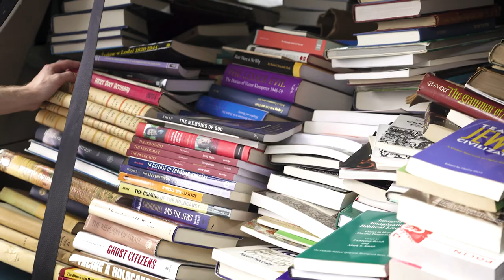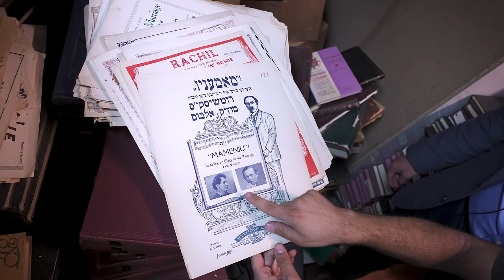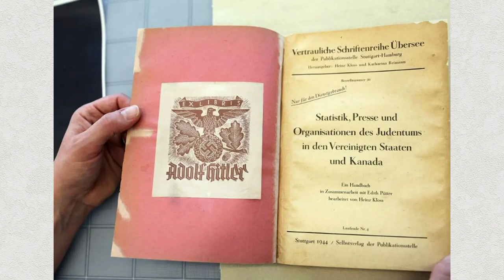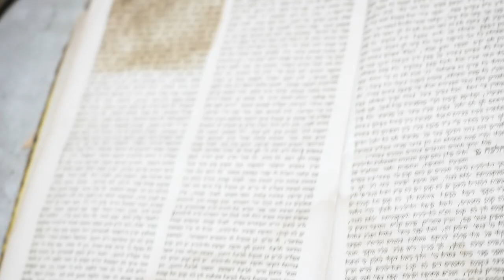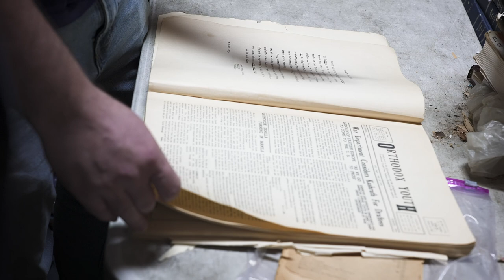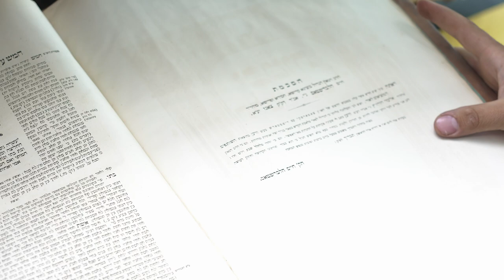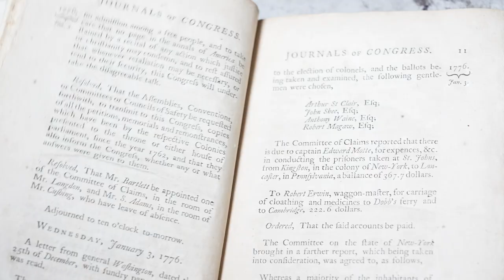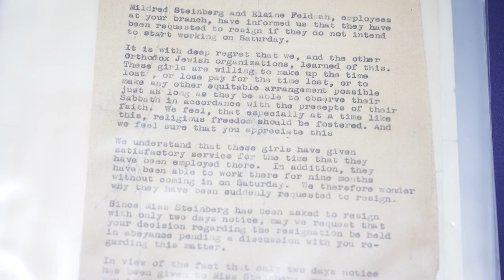Inside the World’s Most Interesting Jewish Book Store | Show & Tale: Mizrahi Book Store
18Forty Founder Rabbi David Bashevkin takes us for an exclusive look into the fascinating, chaotic, and one-of-a-kind Mizrahi Book Store. Israel Mizrahi, owner of this fantastic store, shares the Mizrahi method and displays some of his greatest treasures.

Show & Tale is a new 18Forty video series that will take you inside some of the great libraries—both public and private—to explore books and treasures from Jewish history.

Israel Mizrahi is the owner of Mizrahi Book Store in Brooklyn, NY, and JudaicaUsed.com.